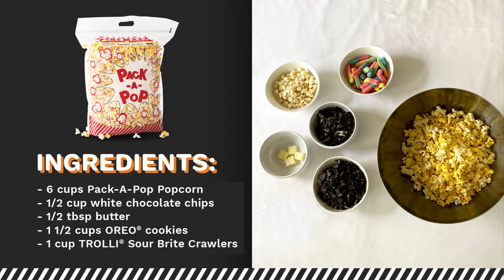October Popcorn Recipe Video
Get your monthly ticket to all you love with Cinemark Movie Club! Download the Cinemark app & join the club today